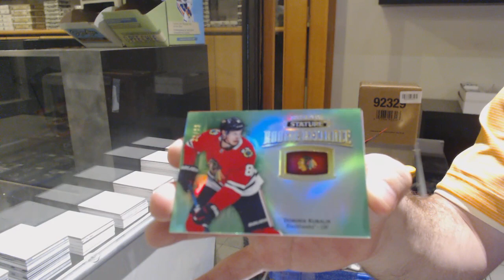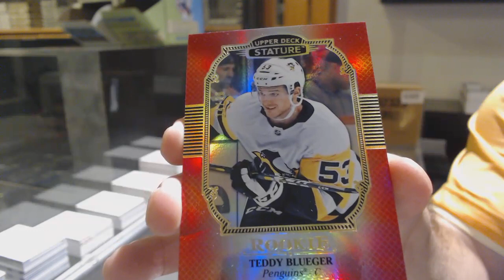CardFanatic17's 19-20 Upper Deck Stature Hockey Box Break